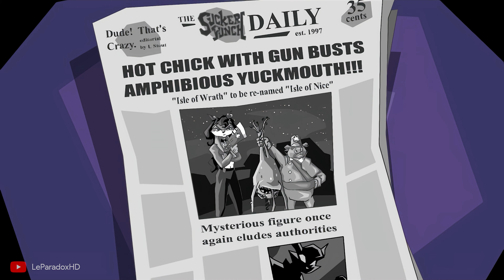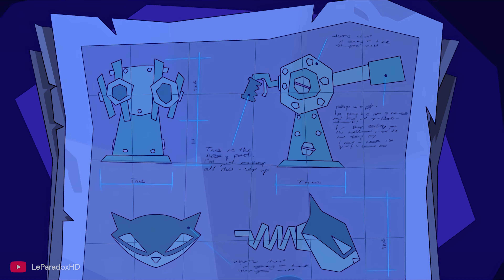🎬 Sly Raccoon | 4K Película Completa Remasterizada | Todas las escenas animadas en 4K | Español 🎬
Sly Raccoon se ambienta en un mundo habitado por criaturas antropomorfas, animales casi en exclusiva. Al comienzo, se presenta la historia de Sly Cooper, un mapache descendiente de una antigua familia de maestros del robo que usaban sus habilidades para robar a bandas enemigas, gobiernos corruptos y sindicates del crimen, en lugar de a inocentes. Los Cooper recopilaban todas sus habilidades, viajes y secretos en un libro familar titulado el Latronis Mapáchivus (Thievius Raccoonus), el cual Sly había de heredar algún día. Sin embargo, una noche, la banda conocida como “los Cinco Malvados” (Fiendish Five, “Los Cinco Diabólicos”) -liderada por Clockwerk, una lechuza-robot que detesta al linaje Cooper- asesina al padre de Sly, siendo éste aún un niño. “Los Cinco Malvados” roban el Latronis Mapáchivus, repartiéndoselo en cinco partes, cada una para uno, y tras esto, huyen a sus respectivas guaridas. De este modo, Sly acabó en el orfanato “El Feliz Campista” (Happy Camper), dónde conoció a sus mejores amigos, la tortuga Bentley y el vivaracho hipopótamo Murray. Sly y sus amigos dejan el orfanato para formar la banda llamada “La Banda de Cooper” (The Cooper Gang), cuyas actividades llaman la atención de una inspectora de la Interpol, Carmelita Fox, que hace de su misión capturarles, pese a que Sly despierta en ella cierto interés romántico.

Sly descubre el paradero de “los Cinco Malvados” tras robar unos informes de la oficina de Carmelita Fox, y junto con Bentley y Murray planean recuperar el libro robado. Sly se ocupa de adentrarse en los dominios de los otros cuatro miembros de la banda y recuperar el libro, Bentley se ocupa de descubrir el lugar dónde Clockwek se esconde gracias a los datos que obtienen de los otros cuatro malvados, Murray se encarga de la conducción y de ocuparse de los enemigos difíciles, mientras que Carmelita les sgue la pista y les pisa los talones. Sly, Murray y Bentley asaltan la Fortaleza de Clockwerk, pero se ven obligados a separarse y Sly continúa solo. Sly encuentra a Carmelita confinada en una habitación e intenta salvarla pero él resulta atrapado también, en ese momento Clockwerk aparece en unos monitores burlándose de Sly y de su “patética debilidad de ser caballeroso” y abre unas compuertas que lo inundan todo con gases mortales. Bentley usa su ordenador para piratear el sistema de Clockwerk y liberar a Sly y a Carmelita de los gases. Carmelita crea con su arma una salida de la sala y se decide a crear una alianza temporal con Sly, a quién le explica que su mochila a reacción podrá ayudarle a defederle de Clockwerk, él cuál está en lo más alto de una torre. También le promete que la próxima vez que lo vea le dará una ventaja de diez segundos para huir. Finalmente, Sly usa la mochila a reacción de Carmelita y acaba con Clockwerk, además de recuperar por completo el Latronius Mapáchivus, sin embargo vuelve a verse con Carmelita. Ésta cumple su promesa y le da a Sly la ventaja de diez segundos que le prometió. Sly, después de usar nueve de esos segundos en permanecer frente a ella, utiliza su oportunidad para besarla, y aprovechando que está distraída la exposa para que no pueda perseguirle, y así escapar con su banda. Sin que ninguno de ellos lo sepa, un ojo del destrozado robot que es Clockwerk se abre, dando a entender que éste continúa vivo. Se puede desbloquear una segunda escena final una vez se hayan abierto todas las cajas fuertes del juego, en la escena, Sly habla de que ha aprendido todas las habilidades de sus ancestros y que ha decidido de añadir sus propios trucos en el libro, tras esto salta de un tejado mientras se escucha sonar una alarma y sirenas de policía; la escena concluye con Sly diciendo “Va a ser divertido”.